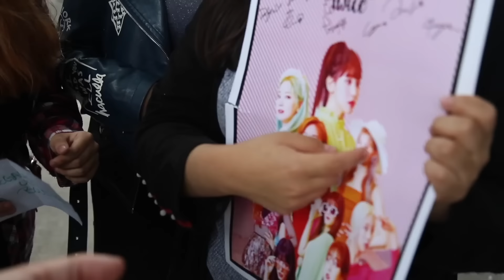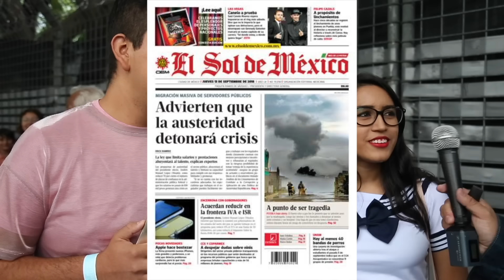APODOS Y EL KPOPo -TU LAS TWICE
PRIMERA PARTE DE DOS
SALIMOS A PREGUNTARLE A MIS AMADAS KPOPERS
APODOS DE GENTE FAMOSA
SI USTED ES CORRECTITO NO VEA ESTE VIDEO
NO SE OFENDA